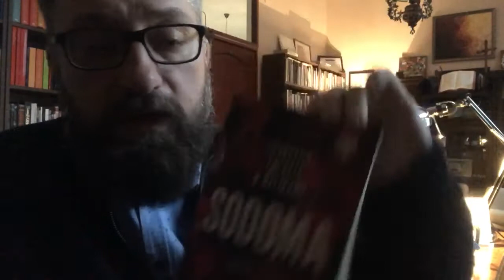„Sodoma” F. Martel | 📚 zachęta do lektury | ☕️😇 rDD (289)